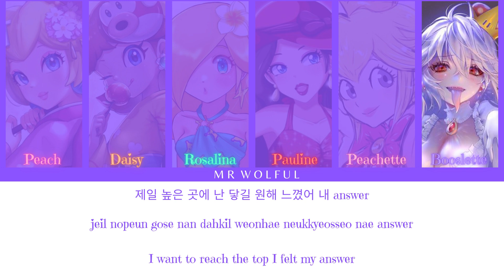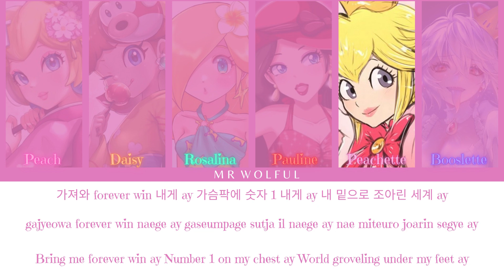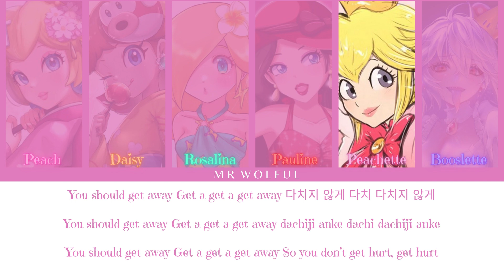Super Mario Bros Girls FEARLESS LE SSERAFIM